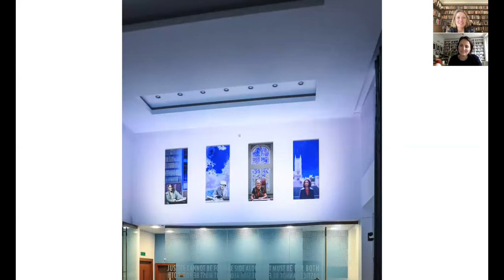Mansfield Public Talk: From the One and Only to the Many - the Rise of Women in Law in 100 Years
Dana Denis-Smith is founder of the First Hundred Years Project and CEO of Obelisk Support. She speaks about: how and why we should celebrate and discuss women’s history; women’s portraiture; her award-winning work celebrating the first 100 years of women in the legal profession in the United Kingdom; and its follow-up ‘The Next 100 Years’ focusing on the future of women in law.

Mansfield Public Talks are free and open to all.

Mansfield College is part of the University of Oxford. Its mission is to make the University more accessible and it has the highest state sector intake of Oxford colleges. We hope you enjoy our free public events.